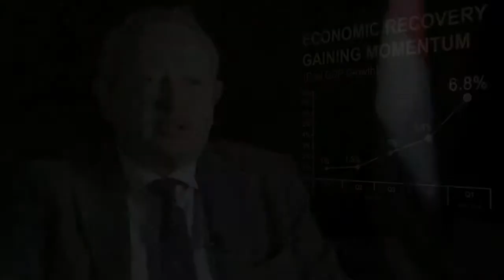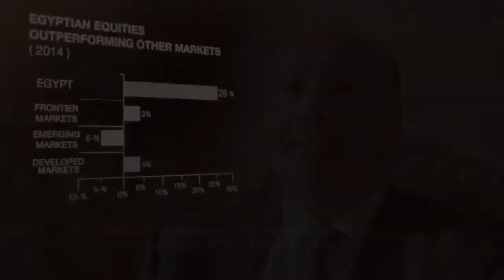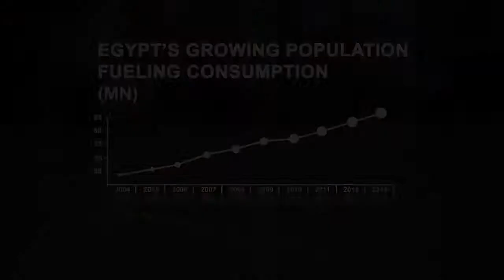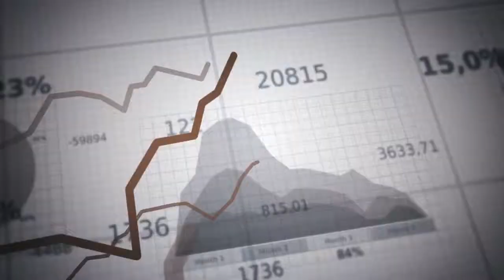Invest In Egypt 2